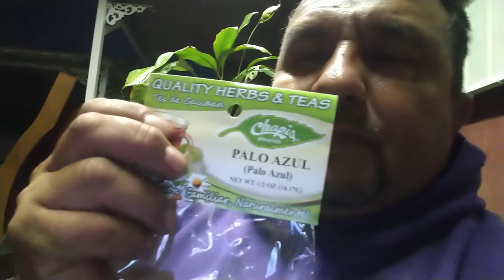remedio para los riñones ☺️😃👍 (palo azul)